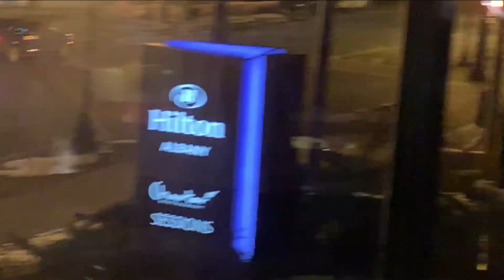Ariel Cartagena HIP HOP JIBARITO en SOMOS Albany N Y video by Jose Rivera 3:10:19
Ariel Cartagena HIP HOP JIBARITO perfoms in  SOMOS Albany N Y at Convention Center and at The Hilton Hotel  video by Jose Rivera 3:10:19